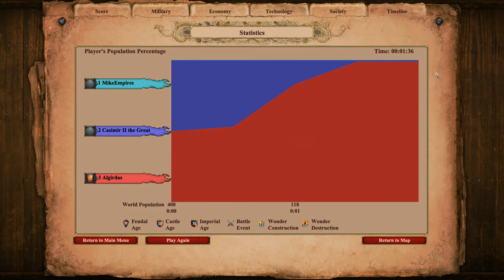200 ELITE LEITIS vs 200 ELITE BOYARS | AoE II: Definitive Edition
The Leitis is the unique unit of the Lithuanians in Age of Empires II: Definitive Edition. It is a cavalry unit whose attack is unaffected by armor, but only against units.

Leitis can be upgraded to Elite Leitis in the Imperial Age.

The Boyar is the unique unit of the Slavs in Age of Empires II HD: The Forgotten. It is a heavily armored cavalry unit with high attack.

Boyars can be upgraded to Elite Boyars in the Imperial Age.